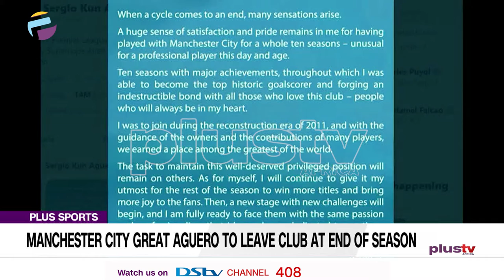Giant Of Africa: Nigeria Thrash Lesotho 3-0 | SPORTS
Dele Oshodi-Glover, Sports Analyst, and Emmanuel Ohiri, Member of Man City Fan Club joined the Show